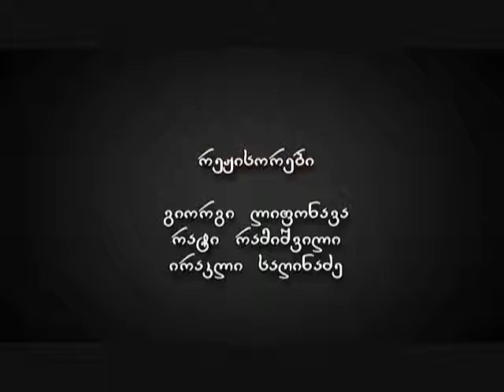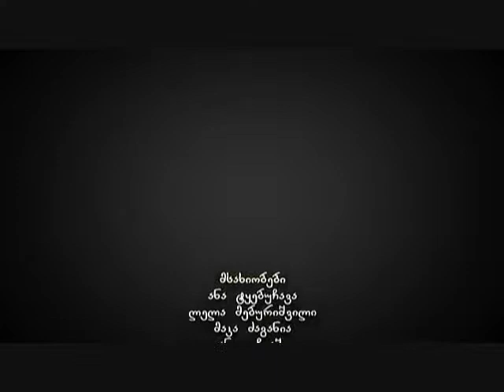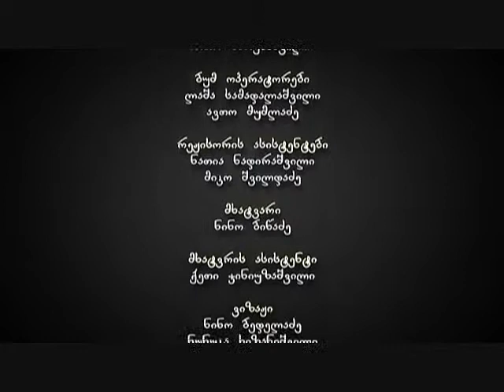ჩემი ცოლის დაქალები - მაშა ციმინტია